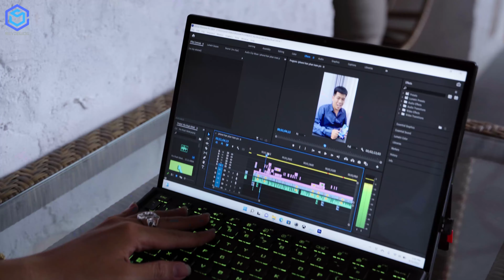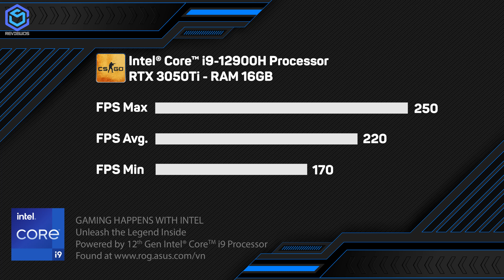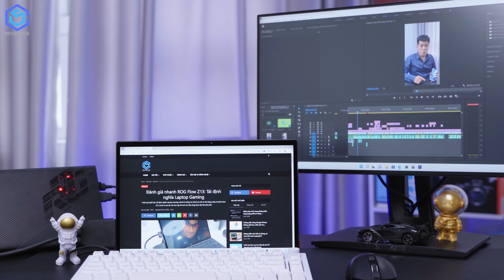Đánh giá ROG Flow Z13 sau 2 tuần sử dụng: Nhỏ gọn mà vẫn mạnh mẽ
Powered by 12th Gen Intel® Core™ i9 Processor

ROG Flow Z13 là máy tính bảng mạnh nhất thời điểm hiện tại với trang bị  Intel® Core™ i9-12900H Processor. GPU bên trong là 3050Ti, hoặc kết hợp cùng XG Mobile để thành 3080 siêu mạnh mẽ. Với cấu hình này ROG Flow Z13 đủ sức chơi mọi tựa game từ nặng tới siêu nặng, hoặc làm việc đồ hoạ cũng rất tốt. Bản thân mình là người làm video, cần một chiếc máy nhỏ gọn nhưng hiệu năng mạnh và ROG Flow Z13 đáp ứng được điều đó. Chi tiết hơn mời các bạn cùng ReviewOS theo dõi qua video "Đánh giá ROG Flow Z13 sau 2 tuần sử dụng: Nhỏ gọn mà vẫn mạnh mẽ".